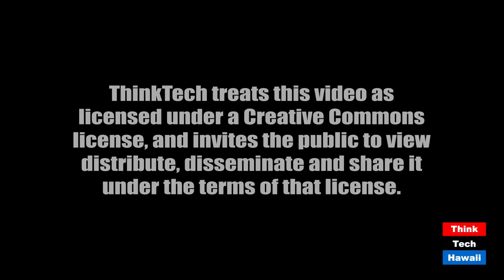How Different Sectors Of The Economy Are Affected By The Pandemic (The Prince Of Investment)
Financial Education With The Prince of Investing!  The host for this episode is Prince Dykes.  The guest for this episode is James Foytlin.

COVID-19 Affect On The Economy.